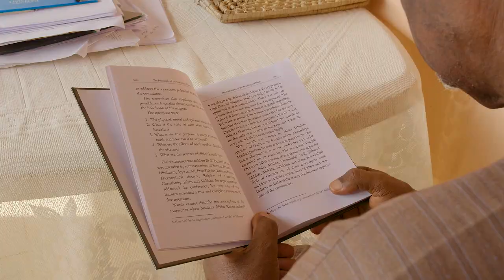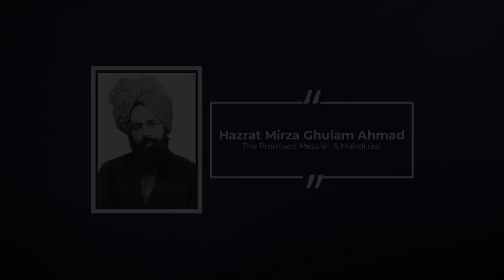Journey to Ahmadiyyat | Professor Abu Sesay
A series of fillers looking at the stories of Ahmadi Converts journey to Ahmadiyyat. This is the story of Professor Abu Sesay. Presentation of MTA Africa.